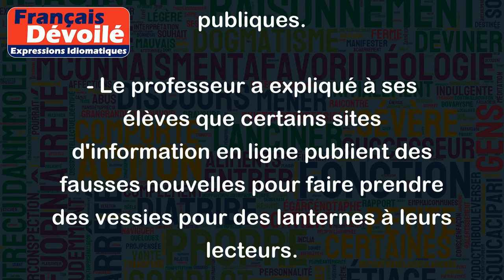Faire prendre des vessies pour des lanternes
L'expression "Faire prendre des vessies pour des lanternes" signifie tromper quelqu'un en lui faisant croire quelque chose qui n'est pas vrai. L'expression vient du fait qu'il était courant par le passé de remplir des vessies (organes de certains animaux) avec de l'air pour en faire des ballons. Les vessies étaient ainsi utilisées comme source de lumière sous forme de lanternes improvisées.
Voici quelques exemples d'utilisation de cette expression :
- Le vendeur a essayé de me faire prendre des vessies pour des lanternes en me faisant croire que cette voiture était en parfait état alors qu'elle avait plusieurs problèmes techniques.
- Le politicien a tenté de faire prendre des vessies pour des lanternes au public en promettant de baisser les impôts tout en augmentant les dépenses publiques.
- Le professeur a expliqué à ses élèves que certains sites d'information en ligne publient des fausses nouvelles pour faire prendre des vessies pour des lanternes à leurs lecteurs.